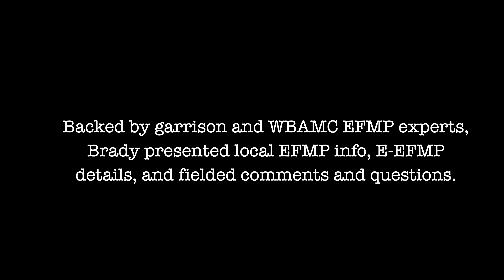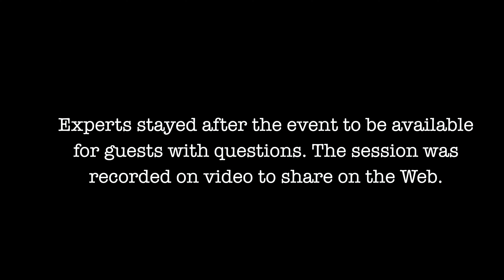Bliss EFMP town hall equips Soldiers, families with info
DidYouKnow that Soldiers who want authorization for accompanied travel to overseas assignments MUST have their family members screened for special needs?

Garrison leadership teamed up with garrison and William Beaumont Army Medical Center Exceptional Family Member Program experts for an EFMP town hall that covered this and more at the Fort Bliss Army Community Service building on West Bliss, May 18.

If you missed the website instructions at the end of this video, here’s a shortcut 🤜 🤛

(U.S. Army video by David Poe, Fort Bliss Garrison Public Affairs)